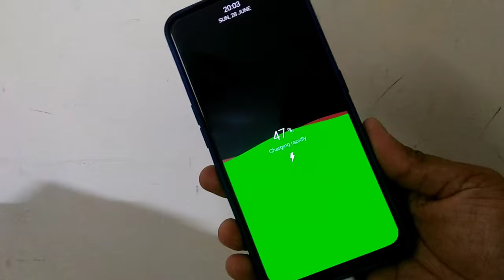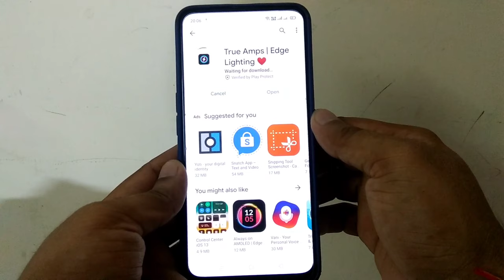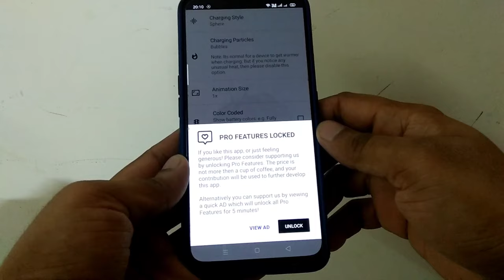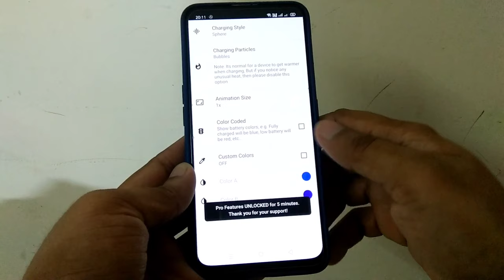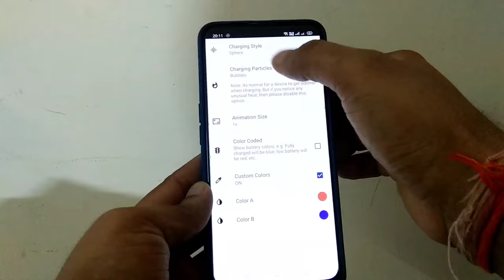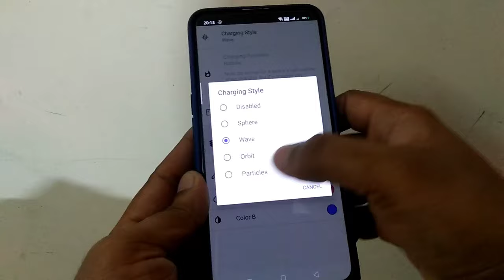How to change battery charging animation in any mobile !! Phone charging animation kaise change kare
Dosto aaj ke is video me bataya gaya hai kaise aap apne phone ke battery charging animation ko change kar sakte hai.
Is video me ek aisi trick ke bare me bataya gaya hai jisko use kar ke aap kisi bhi phone ke charging animation ko change kar sakte hai.

How to change phone charging animation in any android mobile !! Phone charging animation kaise change kare

How to change phone charging animation

How to change phone battery changing animation

How to customize phone charging animation

Phone changing animation kaise change kare

Phone battery changing animation kaise badle

Change battery charging animation in all mobile

How to get phone charging animation

Battery charging animation kaise change kare